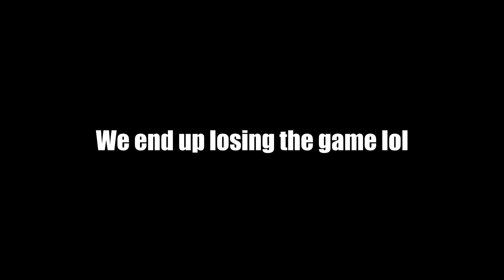Teaching dota struggles